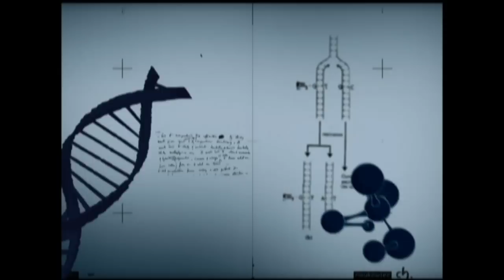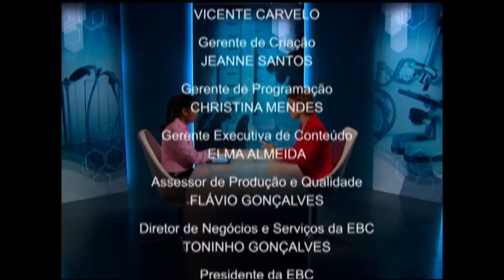Alteração do ciclo de nitrogênio gera poluição ambiental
CONEXÃO CIÊNCIA - 19.08.14: Um dos principais nutrientes para a vida no planeta Terra, o nitrogênio tem passado por alterações em seu ciclo para atender demandas de alimentação e geração de energia. A interferência do homem neste processo gera poluição ambiental e preocupação de especialistas do setor. A professora da Universidade de Brasília (UnB), Gabriela Nardoto, fala sobre o assunto no Conexão Ciência.